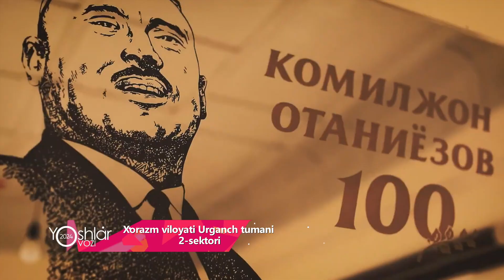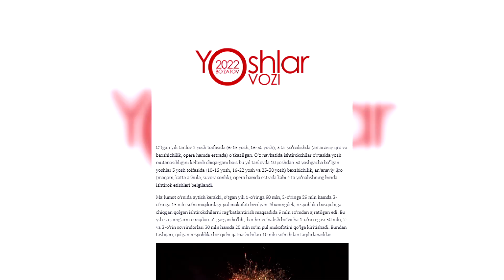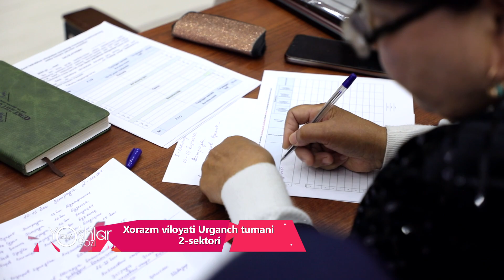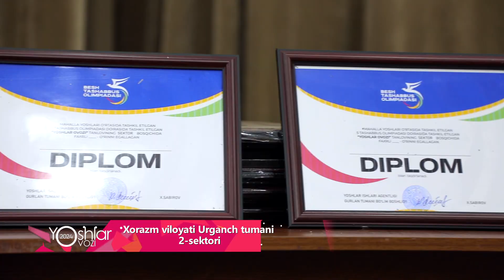“Boʻzatov FEST” Yoshlar ovozi tanlovining sektor bosqichi | XORAZM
“Besh tashabbus olimpiadasi” doirasida oʻtkazilayotgan “Boʻzatov FEST” Yoshlar ovozi tanlovining sektor bosqichlari yakunlandi. Tanlov uch yosh toifasidagi (10-15 yosh 2009–2014-yillar uchun, 16-22 yosh 2002–2008-yillar uchun, 23-30 yosh 1994–2001-yillar uchun) ishtirokchilar o’rtasida oʻtkazilmoqda.